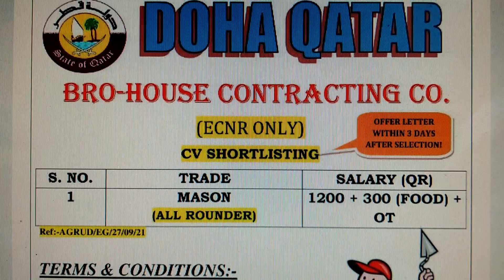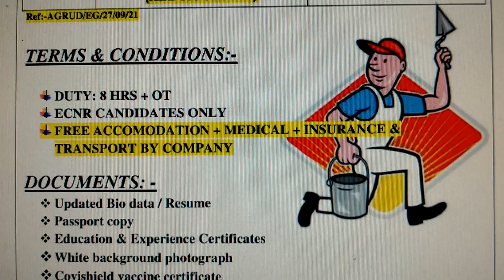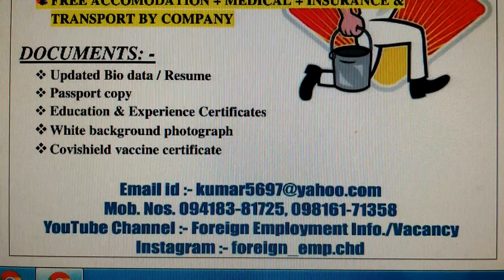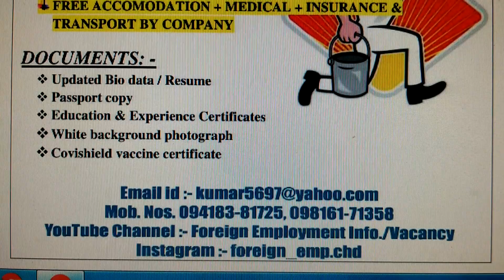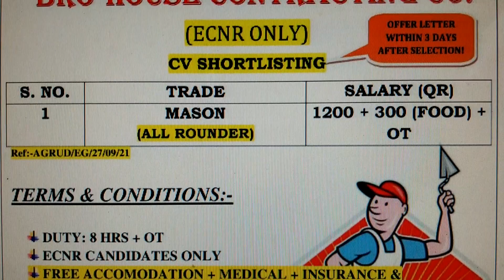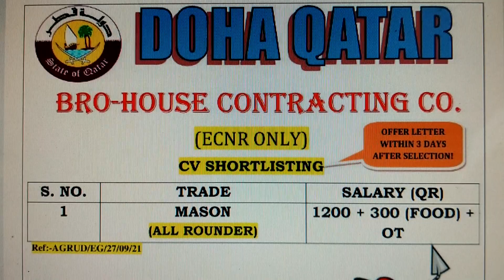NEW JOBS AVAILABLE TO QATAR M-Ph. 94183-81825, 98161-71358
ALL ROUNDER MASON REQUIRED FOR DOHA QATAR.